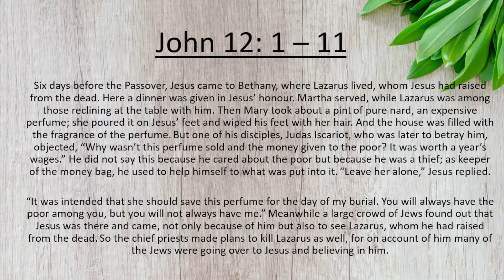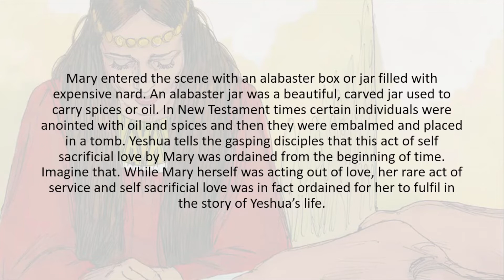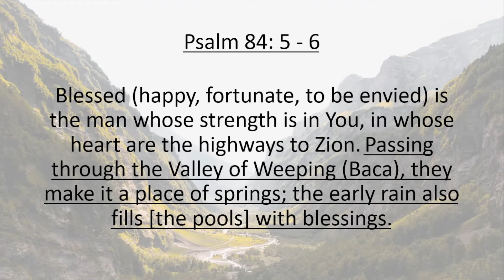Mary & The Alabaster Jar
In this teaching, Aliyah takes us through the crowd as it parts, to where the followers and enemies of Yeshua recline around the table, at Mary and Martha's home in Bethany. Mary makes her way through the crowd to where her Rabbi sits and loosens her hair. The smell of spikenard fills the air and Mary anoints the Saviour for His death.

Reflecting on Mary's act of love, Aliyah uncovers the meaning of our own alabaster jars, the cost of love, the nearness of the Saviour, and the presence of women during Yeshua's ministry on earth. This message is one for the heart in need of a space to rest and to be refreshed again.